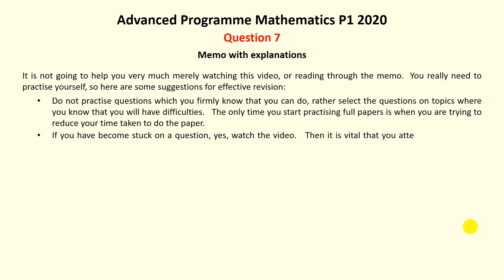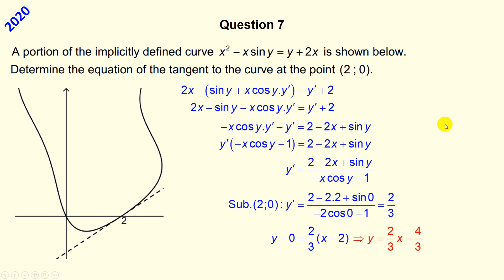APM 2020 Question 7